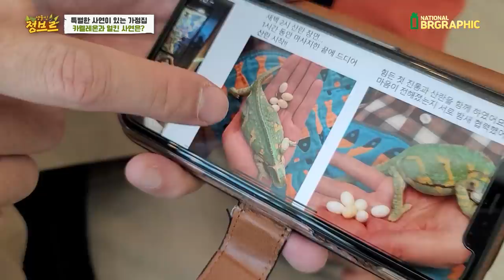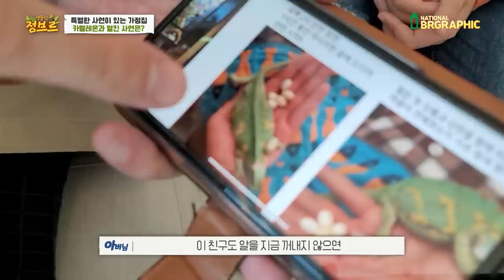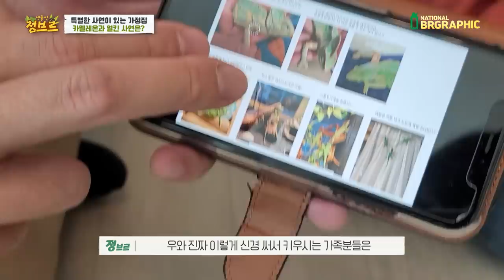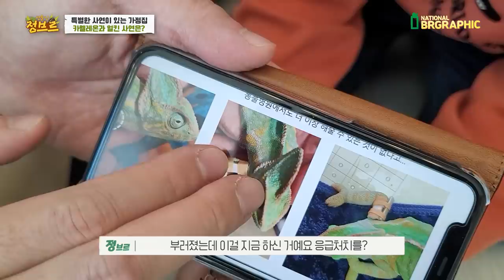전세계 널리 알리고픈 도마뱀 가족의 감동 실화!! 한 가족이 카멜레온 수술 직전까지 간 사연…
와..진짜 아무나 할 수 없는 결정 이었을텐데 모두 완벽하게 성공하셨다니..대단합니다. 특히나 진통 60여차례를 같이 느껴가며 손에서 알 낳는것도 웬만해선 전문가분들도 모르는 분야인데...정말 진심이 느껴지더라고요

다시 한번 배웁니다..감사합니다!